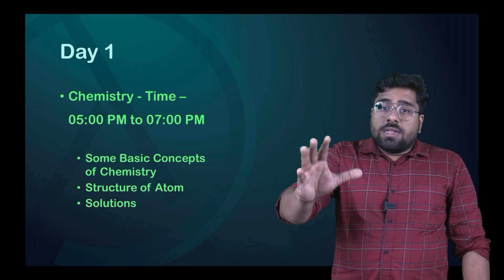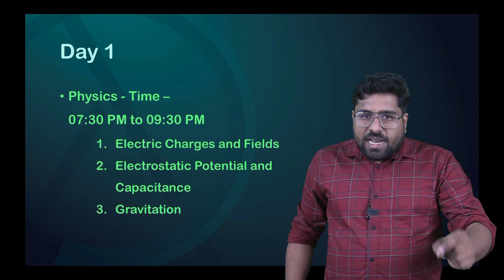NEET Marathon 2023 | ARISE Entrance | Important Update !!!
The Best Entrance Coaching centre in Kerala for NEET, JEE Main, JEE Advanced Preparations.

Academy for Research in Science Education is headed by IIT Alumni who have immense experience in the field of coaching students to success.

Here, in this video, we would like to Introduce of NEET Marathon 2023.

For Registering for Our Crash Course

For Helping us to get to know you better fill the following survey

For more such videos follow one of our hashtags

center in kerala, Best entrance coaching center in calicut, no 1 entrance coaching center in kerala, entrance coaching nstitution